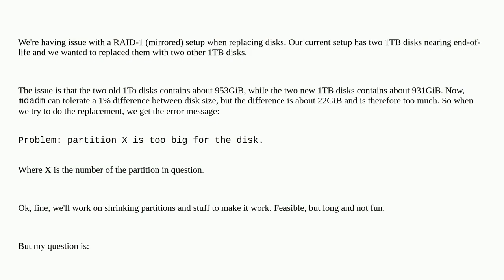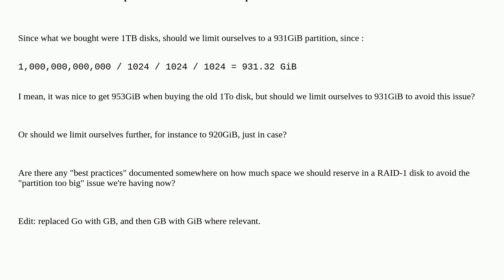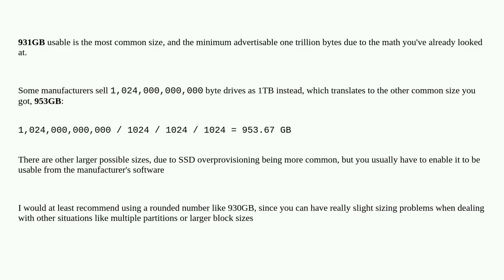How much space should I use in a RAID-1 (mirrored) disk partition to avoid a "partition too big" ...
How much space should I use in a RAID-1 (mirrored) disk partition to avoid a "partition too big" issue

A special thanks goes out to the community

  partitioning linux hard-drive raid